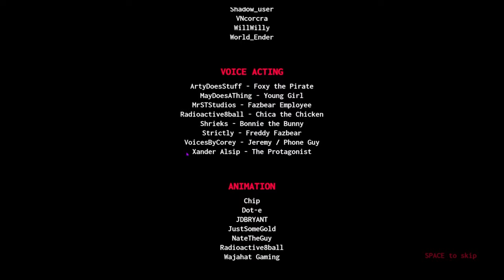FNAF : BLOOD & GEARS IS THE BEST REIMAGINING OF FNAF YET!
I'm hype to see the rest of this game bruh, these models are heat.

I'm slowly running out of unique descriptions, seriously.

Five Nights at Freddy's: Blood and Gears is a ground up reimagining and reinterpretation of the original FNAF game and story.